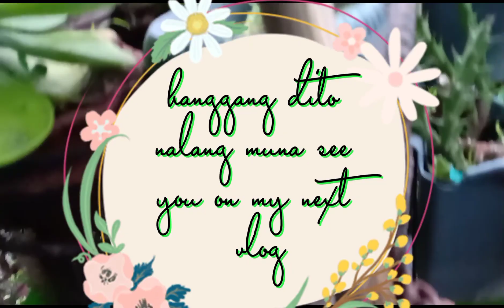My succulent and cactus collection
Hi everyone welcome to my channe. my channel is perfect for those who love plants. i will show you some tips about plants and how to grow your own garden. i just want to share all my knowledge about plants and how to take care of them. so please do like and subscribe and dont forget to hit that bell so you will updated to my next video.

God bless